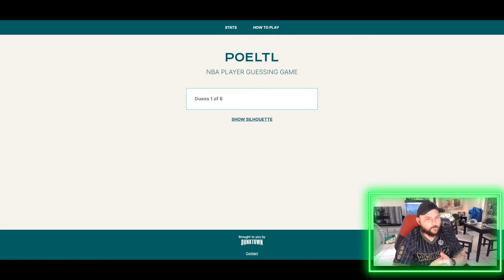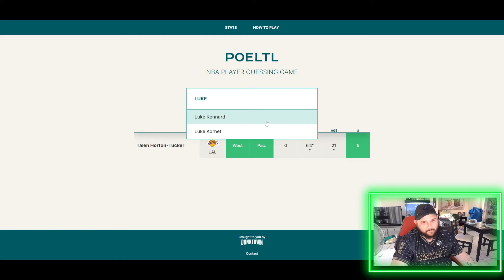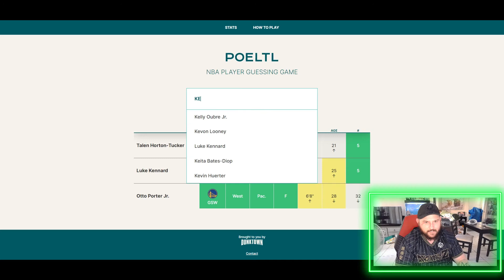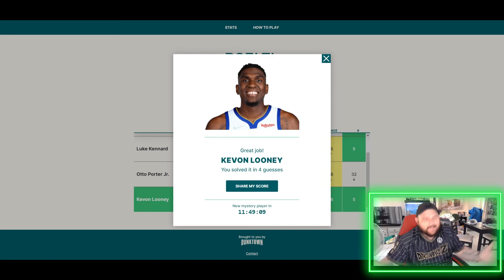AUSSIE NBA Fan Plays POELTL #2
G'day guys,

Welcome back to another video, in today's video I attempt Poeltl for the first time online!

Can we get it with one guess?